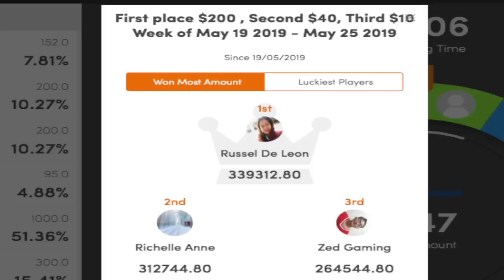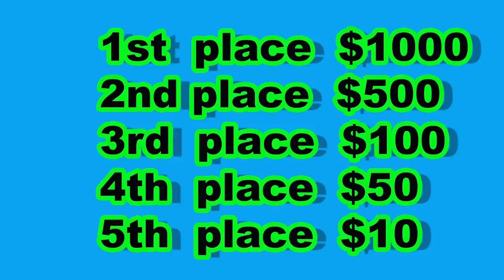NLE CHOPPA $21 MILLION DOLLAR MANSION + LUXURY CARS